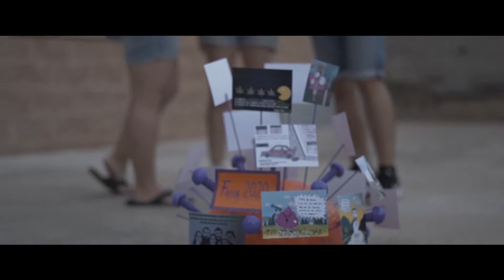CREMADA FALLA 2020 - BARRI DE LA MUNTANYETA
Vídeo presentat a les xarxes socials per a presentar la cremada de la falla de la muntanyeta 2020 durant la festa dels "barris confinats".

Editat i dirigit per un servidor!